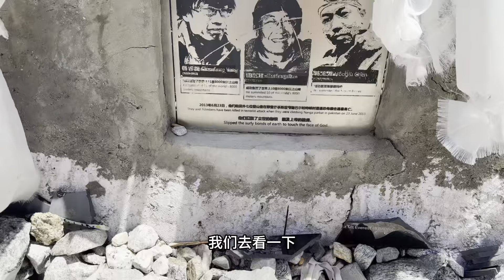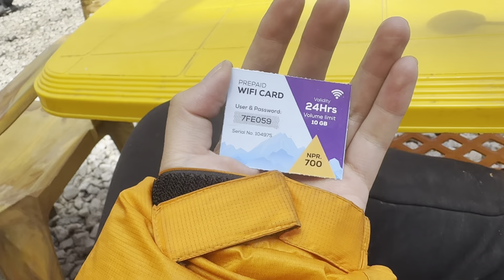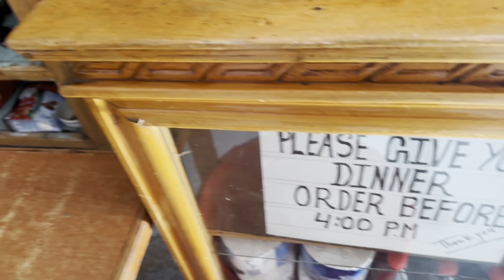EBC｜窮游到達世界最高峰，亞洲小伙真的猛….歐洲都小姐姐佩服！